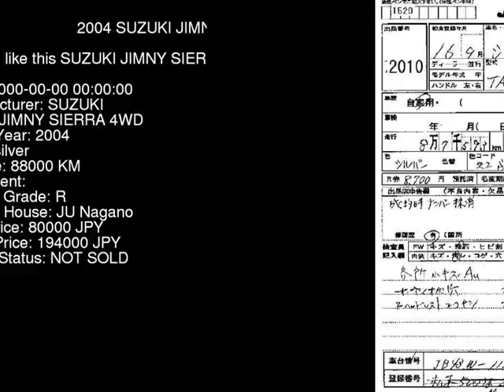2004 SUZUKI JIMNY SIERRA 4WD JB43W